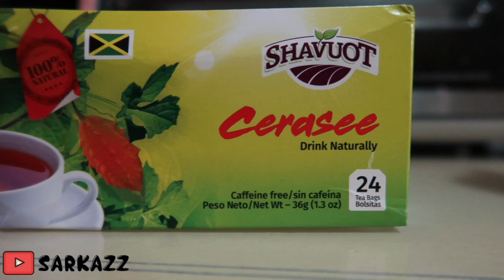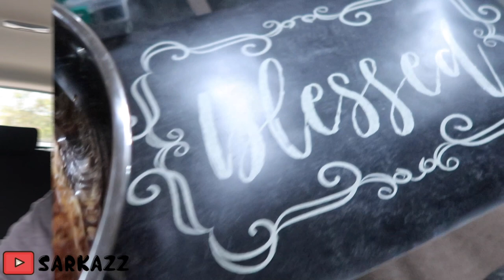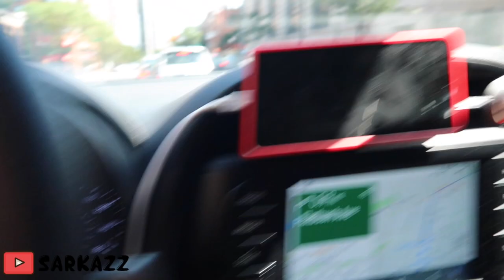IDK 🤷🏾 | Sarkazz Vlogs #71